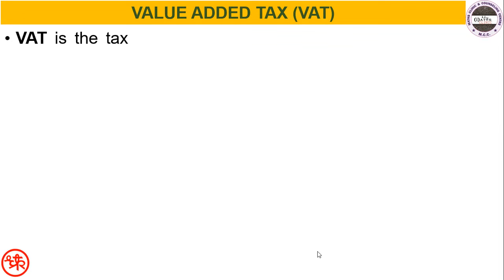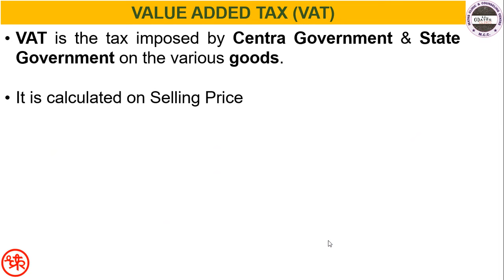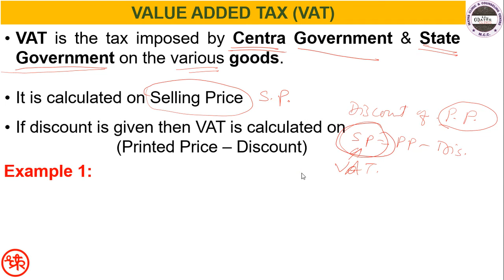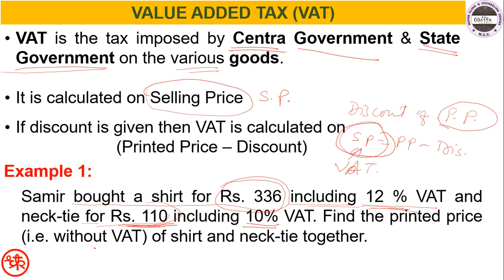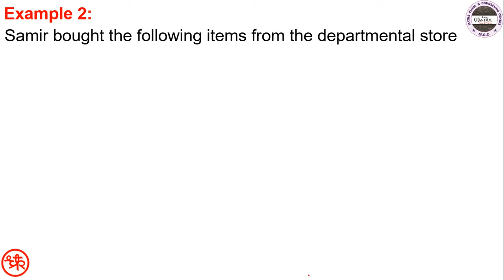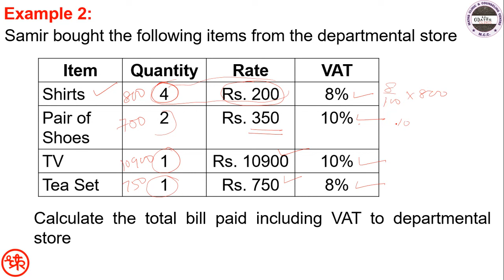Value Added Tax VAT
In real life profit and loss, discount, commission, rebate, taxes to be paid plays very important role. To buy the goods from market one always think about the profit and loss, discount, commission, rebate, taxes,  while taking any decision. To learn about profit and loss you should know what is selling price? What is cost price, discount, commission, rebate?  etc. Without knowing the importance of all these terms with real life examples, we cannot move forward in life for taking any forward decision without fear.
Hence in Mathematics, profit and loss, discount, commission, rebate and the type of taxes like VAT imposed by the government are  included for the detailed study for students.
Knowledge of all these topics is very important for students of all age groups because it develops confidence, encourages flexibility of thinking, logical reasoning and correct decision making while buying or selling the goods.
 •  What is VAT ?
 • How prices are calculated with and without VAT ?
 • What is use of these things in decision making ?
       for more upcoming videos on Mathematics of class 8 to 10.